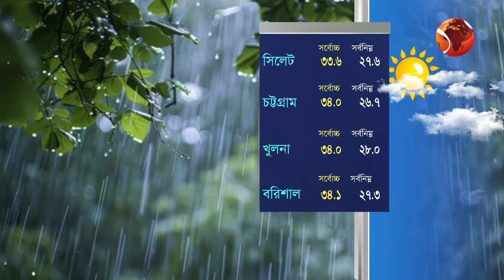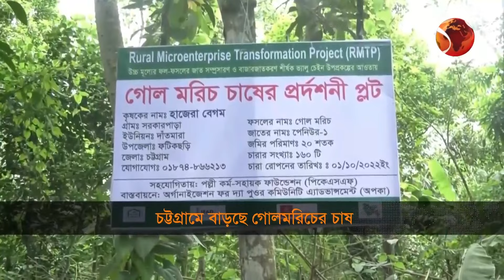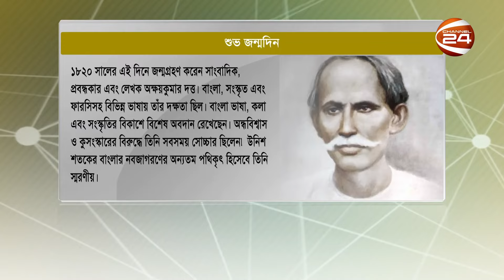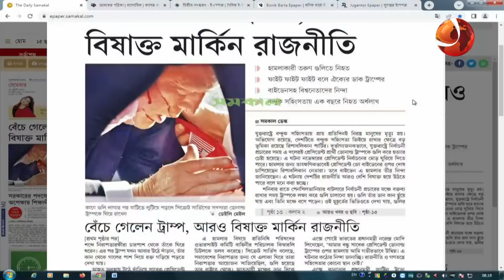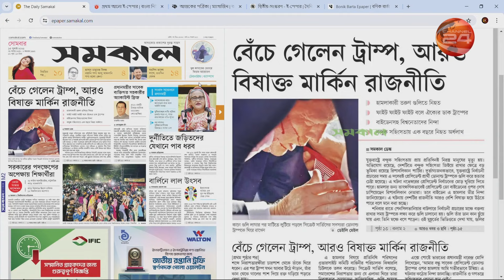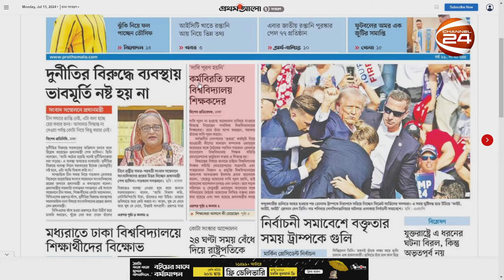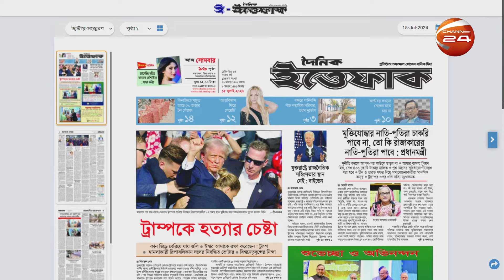সকাল 24 | Sokal 24 | 15 July 2024 | Channel 24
সঞ্চালক: ঈফশিতা জামান
প্রযোজনা: শুভ্র রায়

»» Office Address:
Bangladesh.